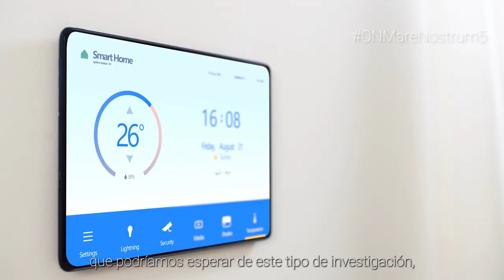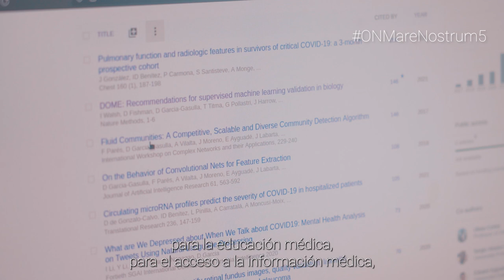💻ONMareNostrum5 con Dario Garcia-Gasulla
💻La supercomputación es fundamental para avanzar en IA. Y MareNostrum5 es una herramienta única para hacerlo.

👐Desde el BSC apostamos por una IA abierta y transparente.

📺No os perdáis al investigador del BSC Dario Garcia-Gasulla.